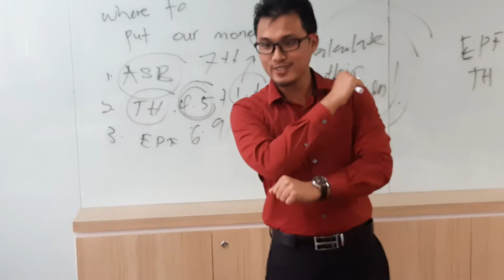Presentation Practice Tan Sri Syed Mokhtar 2